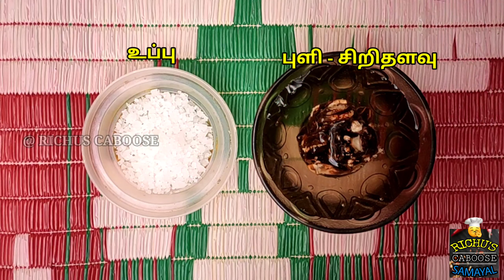"சிறுநீரகம் செம்மையாய் இயங்க வாழைத்தண்டு துவையல்" ||BANNANA STEM THUVAYAL | Real Taste of Food Tamil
Hi viewers, I have described a super side dish for lunch time "BANANA STEM THUVAYAL" to your children and your family

Ingredients :

*Banana Stem - 1cup
*Onion - 2No's
*Tomato - 1 No
*Ginger - Small piece chopped
*Garlic - 10 pcs  chopped
*Dried chillies - 2 No's

Welcome to Richus Caboose Samayal 🍜🍛🥣

REAL TASTE OF FOOD🍱

In our Channel we made a New Variety of Recipes and Medicinal Tips will be described in Tamil language for Your health and personal care.